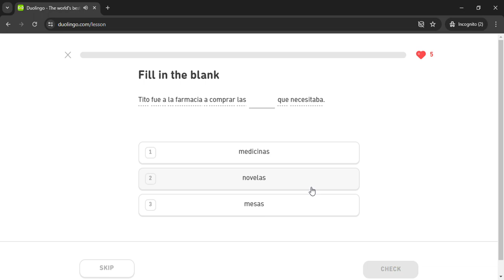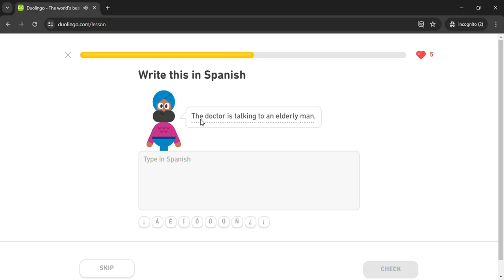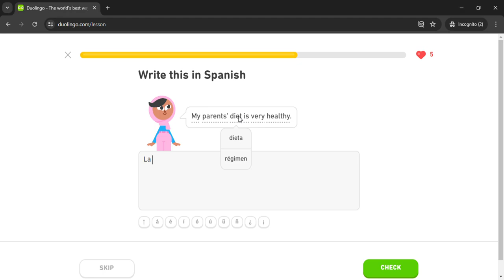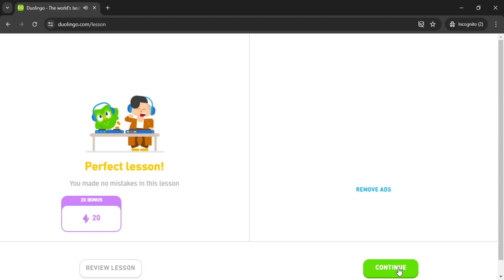Duolingo #2336 Spanish - English (Part 17 - Health Issues)